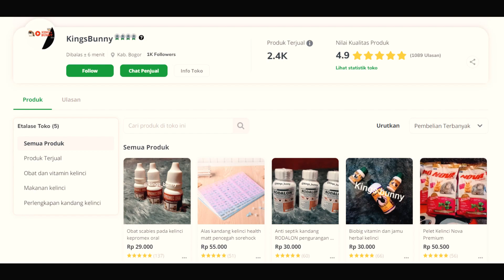GAWAT !!! KELI LAHIRAN GAK KETAHUAN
Gawat nih sahabat King's Bunny, si KELI lahiran tapi ga ketahuan sama kings bunny si KELI lahiran di luar jadwal yang kings bunny prediksikan. Kok bisa begitu ya, memangnya berapa lama masa kehamilan kelinci, dan kenapa Kings Bunny bisa meleset memperkirakan nya ya

Order via WA / Endorse
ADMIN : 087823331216